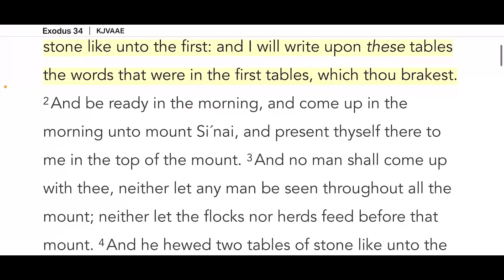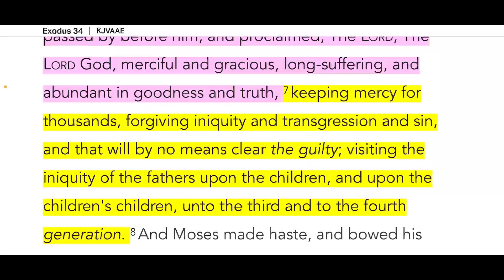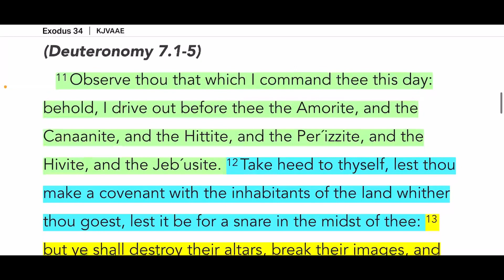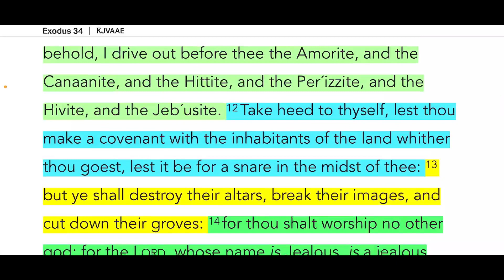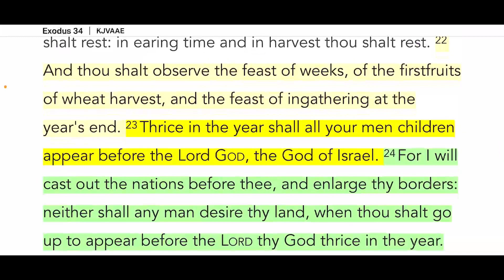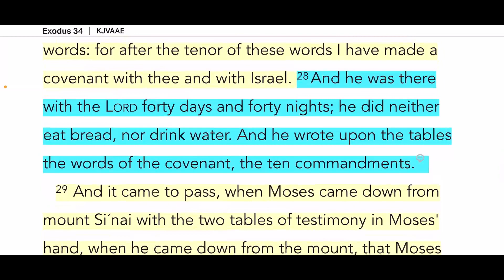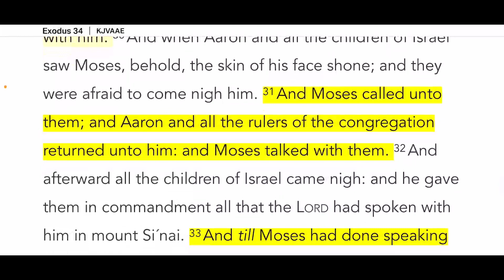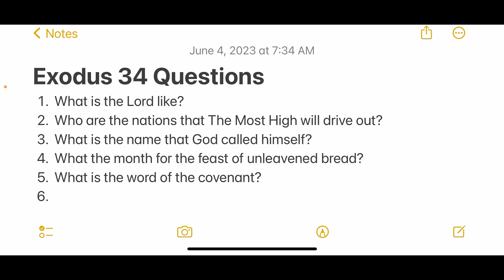UNLOCKING THE HIDDEN GEM OF THE WORD OF THE COVENANT IN EXODUS 34 | BIBLE STUDY WITH ME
SO THE ISRAELITE COMMITTED IDOLATRY AND MOSES MEETS WITH THE MOST HIGH AND THIS TIME MOSES CHISEL THE STONES to MAKE A SECOND.

I WILL HAVE QUESTIONS AT THE END AND A BONUS QUESTION IN THE PIN COMMENTS.

￼I GUESS THIS TIME, THE CHILDREN OF ISRAEL PRACTICES PATIENCE.

If you LOVED MY VIDEOS: CLICK THE A PLAYLIST YOU WOULD LOVE TO WATCH BELOW ⬇️:

Bible APP: Hey! I love using YouVersion, and I think you will, too. You can study God’s Word, read and watch daily devotionals, pray with friends, and more!

🌻 CHAPTERS 🌻
0:00- 0:19 INTRO
0:20- 8:07 EXODUS 34
8:08-8:16 OUTRO

Here are the Questions for This chapter:

1. What is the Lord like?
2. Who are the nations that The Most High will drive out?
3. What is the name that God called himself?
4. What the month for the feast of unleavened bread?
5. What is the word of the covenant?